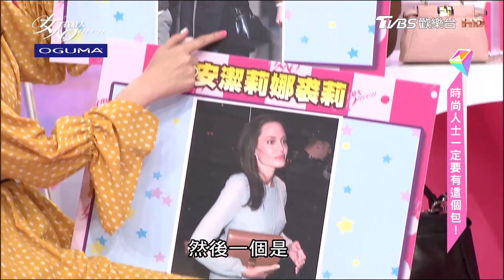時尚包款 女人夢寐以求都想要的包 女人我最大 20170328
唐綺陽2017每週星座運勢搶先看🌟